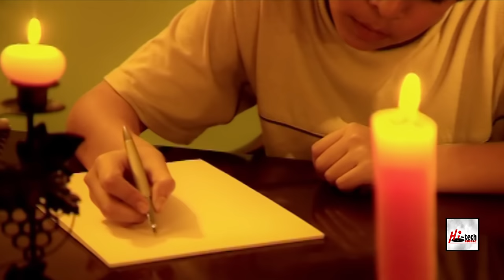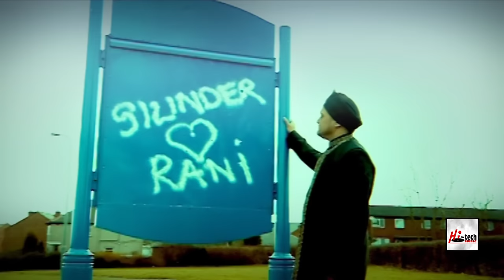LAKHAN DA MERA DIL LEGAI - SILINDER PARDESI - OFFICIAL VIDEO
SONG - LAKHAN DA MERA DIL LEGAI
SINGER - SILINDER PARDESI
ALBUM - FIRING ON ALL SILINDERS